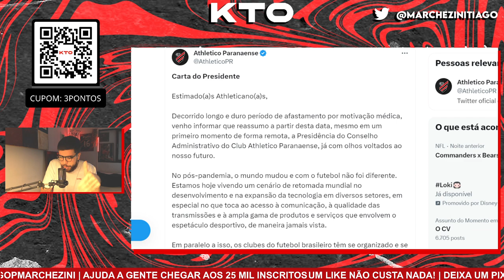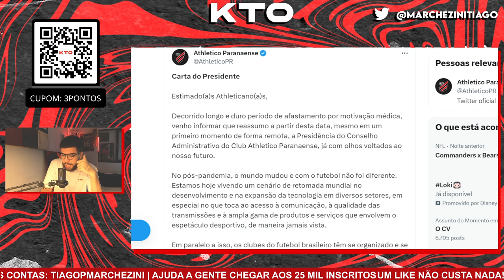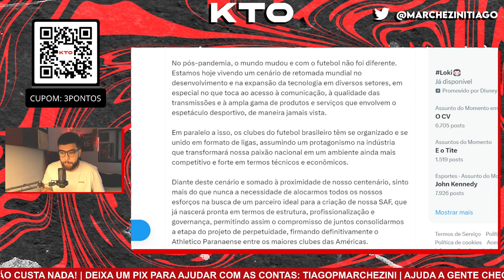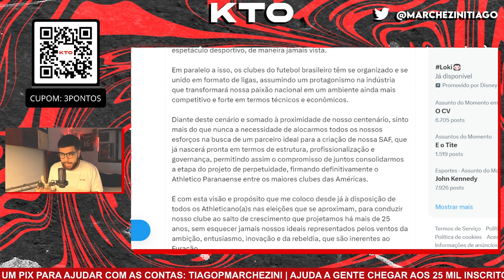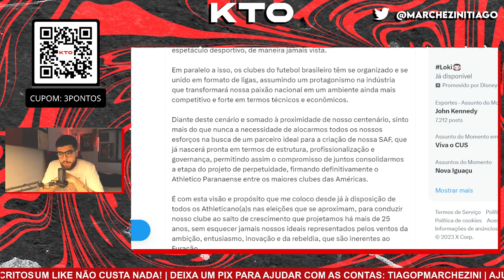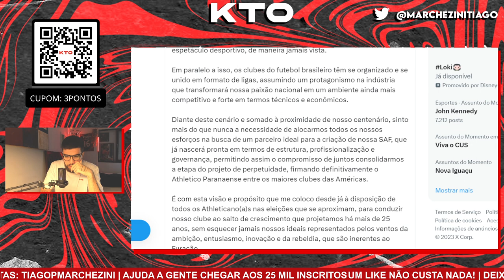PETRAGLIA VOLTA E DEIXA CLARO: O ATHLETICO NÃO VAI CRESCER MAIS SEM SAF!